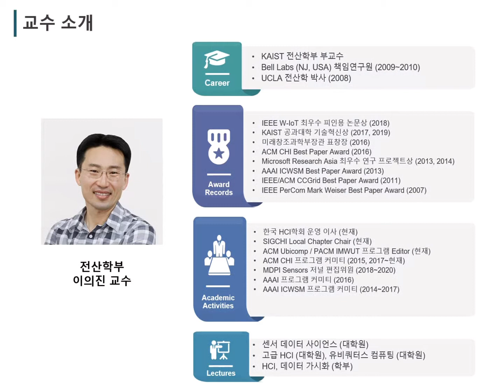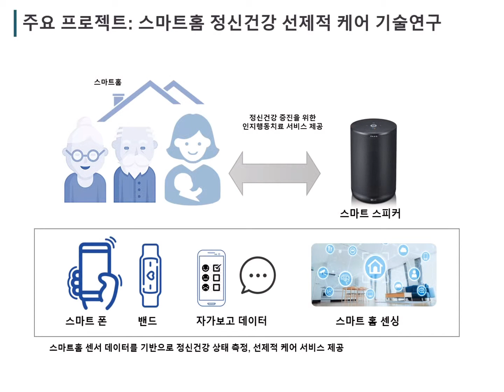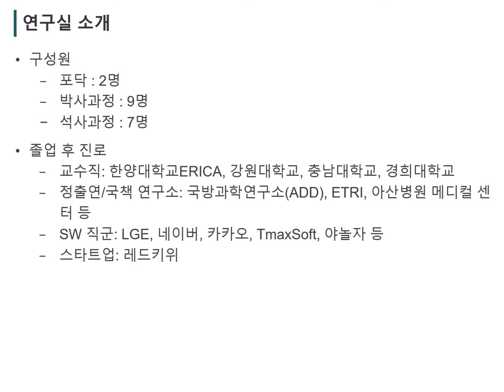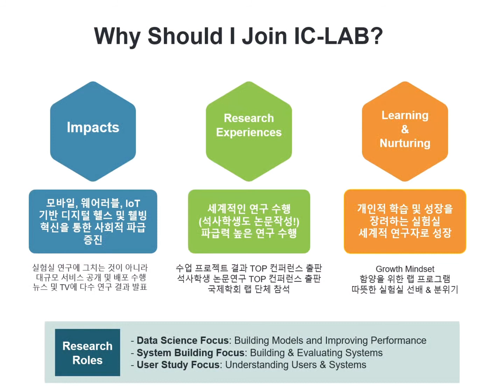Interactive Computing (IC) LAB 이의진 교수님 연구실 소개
더 많은 정보는 연구실 사이트를 참고하세요:)